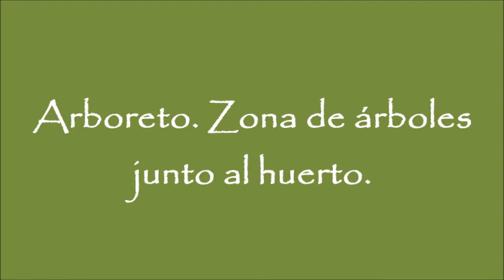Arboreto Zona de árboles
Arboreto. Zona de árboles junto al huerto escolar del CEIP Maria Montessori de Móstoles. Ejemplares de árboles y arbustos plantados por los alumnos del colegio.